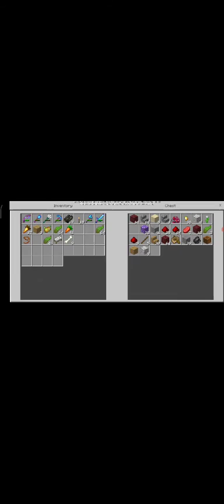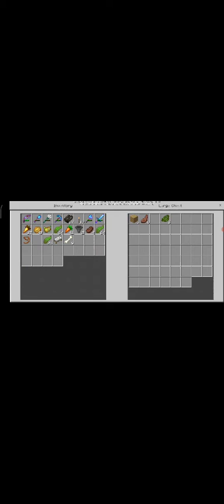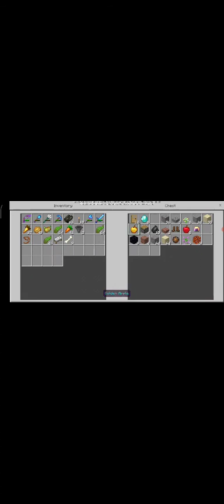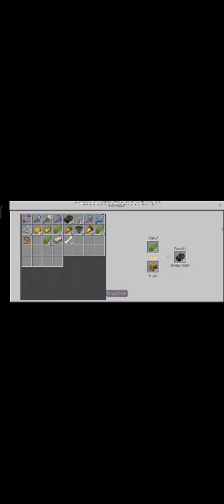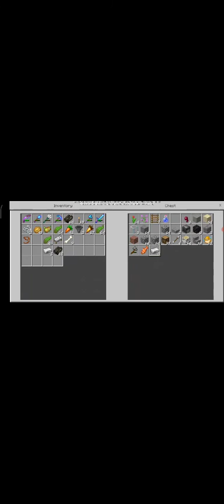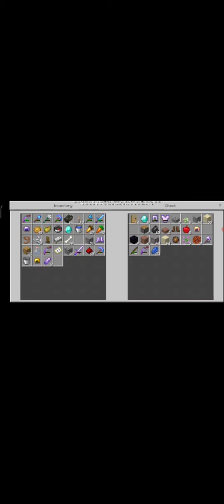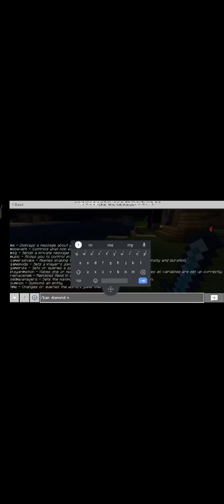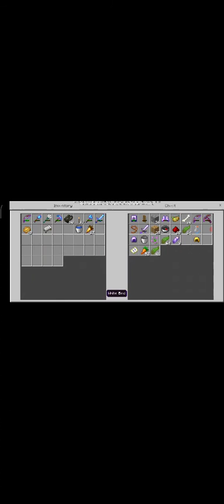Minecraft survival series ep13 ✨